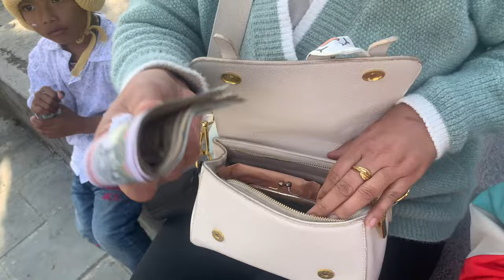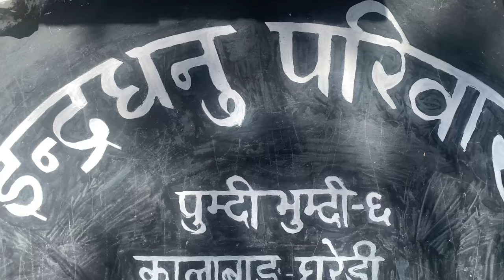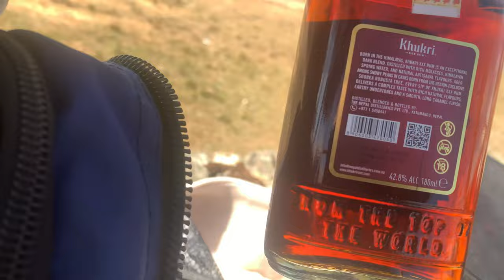Nepali people after Tihar/..picnic celebration,,,Pokhara 32 lameahal,,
Pumdi vumdi pokhara22..picnic programme,,,Pokhara 32 lameahl,,delicious food..lots of fun.. full enjoy,,non stop music beat